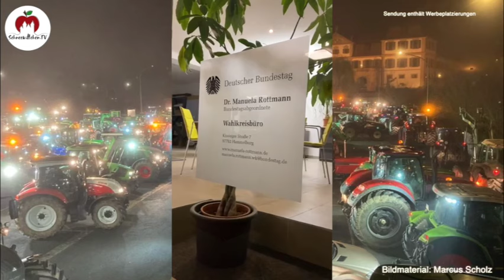Bauern-Proteste in der Region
Neben dem Massenprotest in Berlin versammelten sich am 18. Dezember auch in Hammelburg etwa 200 Landwirte mit ihren Traktoren, um gegen die geplante Streichung der Subventionen von Agrar-Diesel und der KFZ-Steuerbefreiung zu protestieren.
Um die Steine, die den Landwirten von der Regierung in den Weg gelegt werden zu symbolisieren, legten die Bauern in Hammelburg jeweils einen Stein vor das Wahlkreisbüro der Grünen-Staatssekretärin Manuela Rottmann.
Wir sprachen mit dem Eußenheimer Landwirt Thomas und seiner Tochter Franzi Wolf über den Protest, ihre Zukunftsängste und den Unmut gegenüber der Regierung.
Wolf organisierte die Protestaktion in Hammelburg.